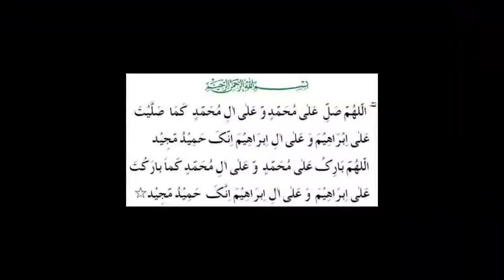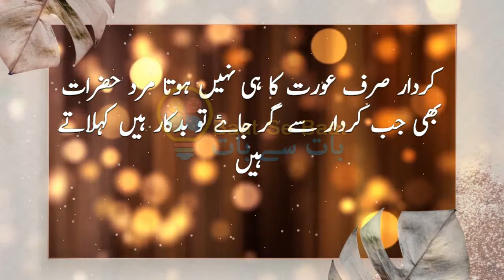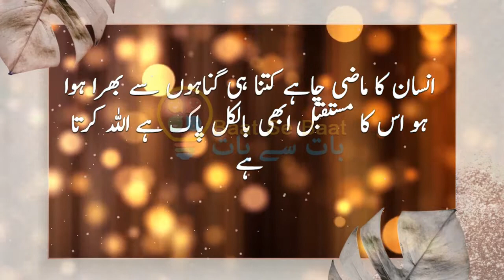Best Urdu Quotes | Life Changing Quotes | Quotes about Life | Baat Se Baat